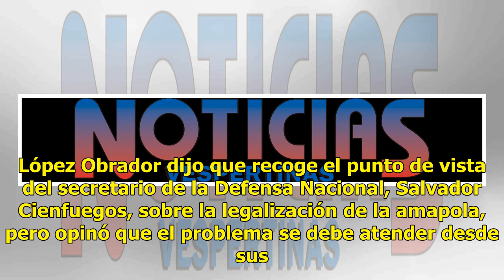Pagarle mejor el maíz al campesino para que no siembre amapola: AMLO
Zacatecas.- Andrés Manuel López Obrador indicó que se analizan diversas opciones para combatir la inseguridad en país, como darles un mejor precio a los campesinos por sus cosechas de maíz, y retiró la importancia de atender el problema de violencia desde su origen. Luego de reunirse con el gobernad...